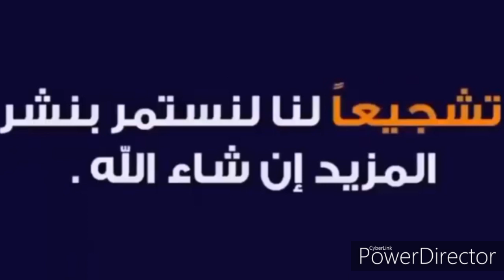تحظير السفة بطريقة جديدة وسهلة مع تحضير ماسك طبعي🥑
Raghda Hikmat rachid slaoui azouz vesion Raghda Hikmat rachid slaoui hayat bio Hayat in germany Faycle velogطريقة تحضير الحلوى في المنزل
المرجو الإشتراك في القناة  إخواني أخواتي دعمكم لنا هو تحفيز للمزيد من الفيديوهات الرائعة والجميلة
 صوموا تصحوا | طرق الاقلاع عن التدخين في رمضان | مع د.أحمد قناة الفلوجة
Cha3bi nayd hajib stati daouidi orkistra youssf wahbi rachid ribati hamid ribati moufid mhdi lwardi chaba zahira lhaj moughit ikram elabdia lhaja hmdaouia  mounim lmaghribi rachid slaoui nourrdin elhouri morad majoud hicham fatouchi hicham smati bilal cheb kadar dj yassin chaabi mix sawt marak azouz vesion aziz boualam jawad chaabia alamri chaabi  chba khayra cheb hasan cheb faycle cheb wahid zhouania snhajia daoudia mawazine Mustafa oumgil مصطفى أومكيل stoudio ghazi stoudio mhimi stoudio hami hicham elfatochi hicham smati الشعبي الشرقي راي cheb hassan cheb wahid cheb khald cheb houssam chaba souad chaba khayra chaba malak chaba naoual Ahouzar عائشة مايا عائشة شنة حسنية يونس بني ملال Oumguile Mustapha  Officiel Naghma music dj Hmida حسنية ستوديو هامي Aflam Hd,filme action,filme amriki, filme maghribi,filme hindi,filme turki, filme japoni,filme beljiki,filme farancie,
Raghda Hikmat rachid slaoui azouz vesion Raghda Hikmat rachid slaoui hayat bio Hayat in germany Faycle velog الإقلاع عن التدخين في رمضان
/sabah beauty افلام مصريه جديده فيلم مصري جديد كامل 2018
افلام مصري HD
FILME DE TERROR COMPLETO DUBLADO LANÇAMENTO HD

Digital influência filmes filmes

ISCREVA SE NO CANAL amigos por favor quem esta chegando novo no canal ISCREVA SE NO CANAL E IMPORTANTE PARA O NOSSO CANAL DE FILMES COMPLETO DUBLAD

emilia schneiderقبل أسبوعين (2)

CASO EU GOSTEI, VOU VOLT

maga nascimentoقبل شهر واحد

Bgda...sucesso

Francisco Felixقبل شهرين (2)

GOSTEI MUITO BOM MARAVILHOSO ESTE CANAL;;PARABÉNS SÓ FILME DA HORA;;
Ricardo Marceloقبل أسبوعين (2)